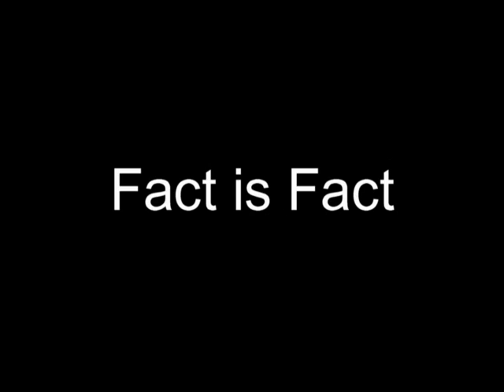Fact is Fact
Deaf & Hard Hearing population in USA is 36 million and is larger than population of Canada. Population in Canada is 32 million.